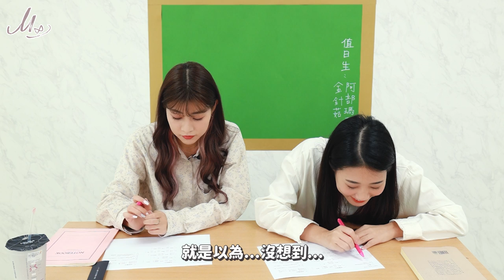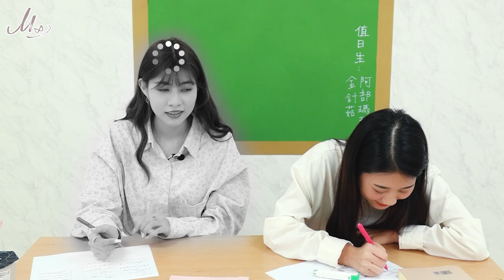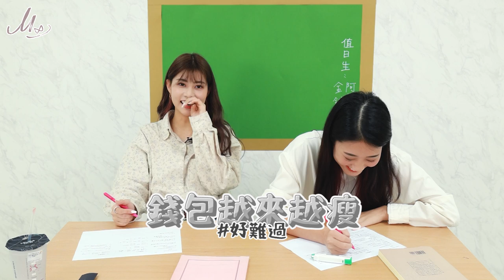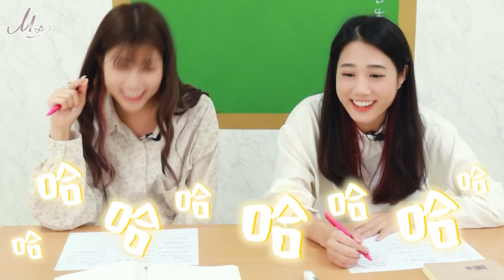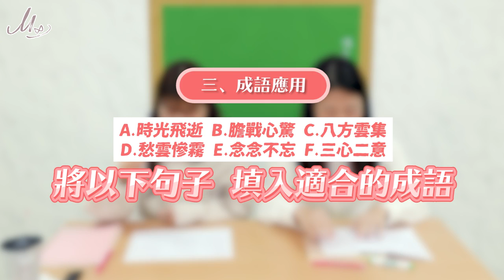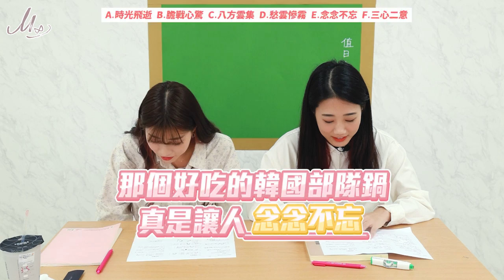哇細呆丸郎 🙌🏻🥭 #2 外國人挑戰國小照樣造句!! feat. @ggukim ｜阿部瑪利亞 Maria Abe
謝謝金針菇桑來玩❣️好開心爹斯
金針菇桑的中文真的好厲害
不過我的團隊太壞了 出這個企劃讓我們考試🙂

造句：不知道____ 是不是____
不知道金針菇是不是蔡哥派來的...